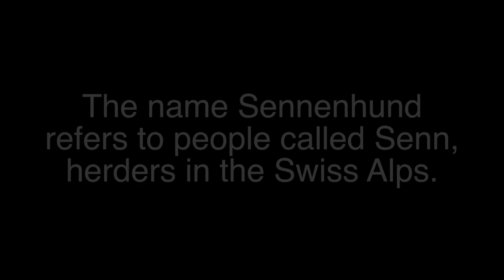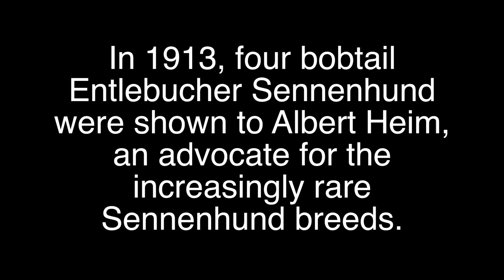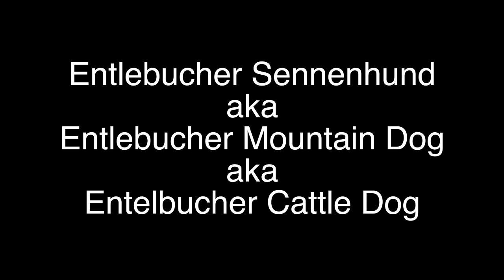Entlebucher Mountain Dog Brief History Entlebucher Sennenhund history breed of dog lovers dogs facts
Entlebucher Mountain Dog Video Entlebucher Mountain Dog Brief History Entlebucher Sennenhund history breed of dog lovers dogs facts videos. Entlebucher Sennenhund video also known as aka Entlebucher Mountain Dog is a medium-sized herding dog, it is the smallest of the four Sennenhunds, a dog type that includes four regional breeds. The name Sennenhund refers to people called Senn, herders in the Swiss Alps. Entlebuch is a region in the canton of Lucerne in Switzerland. The breed is also known in English as the Entelbuch Mountain Dog, Entelbucher Cattle Dog video and similar combinations. Entlebucher Sennenhund history Entlebucher Mountain Dog History: All of the Sennenhund breeds are believed to be descended from large molossers brought to Switzerland by the Romans in the first century B.C. However, the Entlebucher was only described as a separate breed in 1889, although for many years little distinction was made between the Appenzeller Sennenhund and the Entlebucher Sennenhund. In 1913, four bobtail Entlebucher Sennenhund were shown to Albert Heim, an advocate for the increasingly rare Sennenhund breeds. The breed was entered into the Swiss Kennel Club stud book, but World War I intervened, and at first after the war no examples of the breed could be found. The first breed club was not formed until 1926, sixteen dogs of the type were found in 1927, and the breed slowly was restored. Although originally kept for guarding and herding, today the breed is usually kept as a lively companion. Appearance: The female Entlebucher Sennenhund is a square; the male is a longer, less square, sturdy, medium-sized dog. It has small, triangular ears and rather small brown eyes. The head is well proportioned to the body, with a strong flat skull. The long jaw is well formed and powerful. The feet are compact, supporting its muscular body. The smooth coat is close and smooth with symmetrical markings of black, tan, and white. This tricolor coat has white on its toes, tail-tip, and the chest and blaze where the fur is soft and fluffy; the tan always lies between the black and the white. It has muscular, broad hips. The hocks are naturally well angled. The tail is sometimes docked, a practice which is now prohibited by law in many countries, or it may have a natural bobtail. Height at the withers is 19-20 ins (48–50 cm) and weight is 45-65 lbs (20–30 kg). Temperament: As with all large, active working dogs, this breed should be well socialized early in life with other dogs and people, and be provided with regular activity and training. Temperament of individual dogs may vary. The Standard says that the breed is "good-natured and devoted towards people familiar to him, slightly suspicious of strangers.” How tall is the Entlebucher Sennenhund? How tall is the Entlebucher Mountain Dog? How tall is the Entlebucher Cattledog? How big is the Entlebucher Sennenhund? How big is the Entlebucher Mountain Dog? How big is the Entlebucher Cattledog? Height: Male: 17–20 inches (44–52 cm), Female: 17–20 inches (42–50 cm) How heavy is the Entlebucher Sennenhund? How heavy is the Entlebucher Mountain Dog? How heavy is the Entlebucher Cattledog? Weight: Male: 45–65 lbs (20–30 kg), Female: 45–65 lbs (20–30 kg) What is Temperament of the Entlebucher Sennenhund? What is Temperament of the Entlebucher Mountain Dog? What is Temperament of the Entlebucher Cattledog? Temperament: Devoted, Agile, Loyal, Self-confidence, Intelligent, Independent. What is origin of the Entlebucher Sennenhund? What is origin of the Entlebucher Mountain Dog? What is origin of the Entlebucher Cattledog? Origin: Switzerland.  Are Entlebucher Sennenhund Hypoallergenic? Are Entlebucher Mountain Dog Hypoallergenic? Are Entlebucher Cattledog Hypoallergenic? Hypoallergenic: No. What is the life span of a Entlebucher Sennenhund? What is the life span of a Entlebucher Mountain Dog? What is the life span of a Entlebucher Cattledog? Life span: 11 – 15 years. The Entlebucher, or Entle for short, is a Swiss herding breed related to the Appenzeller, the Bernese Mountain Dog, and the Greater Swiss Mountain Dog; of the four, he's the smallest. He's known for his intelligence, personable attitutude, agility, and loyalty. He's independent and self-confident, yet he bonds strongly to his person and is happiest spending the day at his family's side. He's got energy to burn, and needs an owner who can give him about an hour of vigorous exercise a day — if not herding flocks, then competing in dog sports like tracking, frisbee, or agility. Like other smart working dogs, he loves having jobs to do, so begin training this smart cookie early, teaching him to gather up dirty laundry, bring in the newspaper, fetch your slippers, or other useful tasks.
The Entlebucher can be territorial and will bark to announce the presence of strangers or arrival of guests. History of Entlebucher Mountain Dog history.